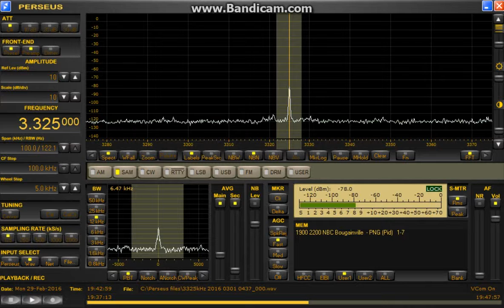3325 kHz NBC Feb 29,2016 1942 UTC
Delta FLAG with RTR